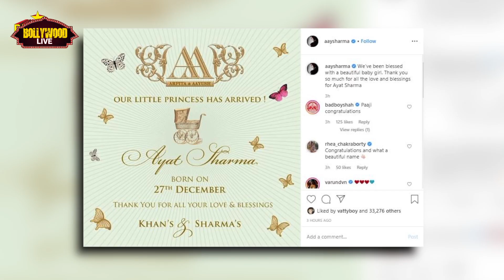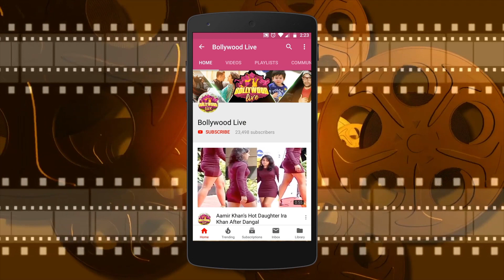Arpita Khan's second child Ayat's pictures are simply spellbinding!